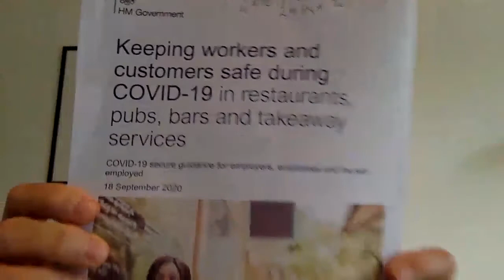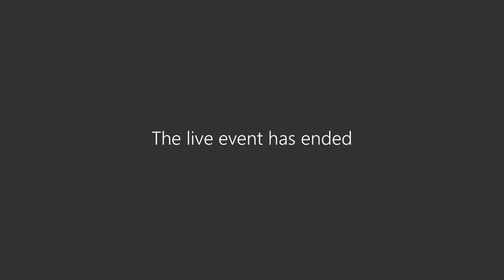Local Government Law with Prof Roy Light & Matthew O'Regan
Licencing lockdown and release: responses to alcohol regulation
Prof Roy Light, Barrister

UK subsidy control after Brexit: implications for local authorities
Matthew O'Regan, Barrister

To sign up to St John's Chambers mailing list,